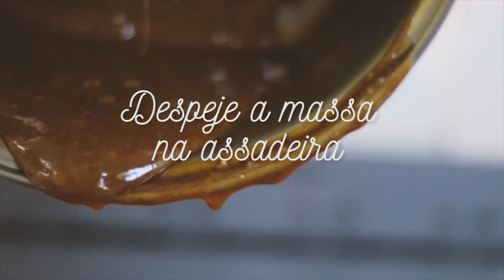Receita de Brownie da Camila - Blog Jogando o Buquê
Esse brownie é super famoso, delicioso e fácil de fazer! Fez o seu? Conta pra gente se deu certo! Aí vai a receita:

Ingredientes:
1 xícara de chá de farinha de trigo
2 xícaras de chá de açucar
1/3 de xícara de chá de manteiga
4 ovos
300 gr. de chocolate ao leite
1 colher de chá de fermento em pó
1 colher de chá de essência de baunilha (se quiser, no vídeo eu não usei pois não tinha, rs!)
1 pitada de sal
PARA TURBINAR:
+ umas 3 colheres de sopa de chocolate do padre
+ umas 3 colheres de sopa de toddy ou nescau
Nutella ou doce de leite, depois de colocar a massa na forma

Pré- aqueça o forno a 180°
Numa panela derreta o chocolate e a manteiga.
Tire do fogo e acrescente o açúcar e os ovos. Misture bem.
Acrescente os demais ingredientes e despeje numa forma média (30cm x 30cm, não pode ser mais que isso), previamente untada com manteiga e farinha de trigo.

Corte em quadrados e arrume num prato bem bonito – não espero esfriar, corto com uma faca bem afiada pra não desmanchar, porque gosto de comer e servir ele quente ou morno.

Atenção: vai parecer que ele está cru, mas não está, pode confiar em mim!